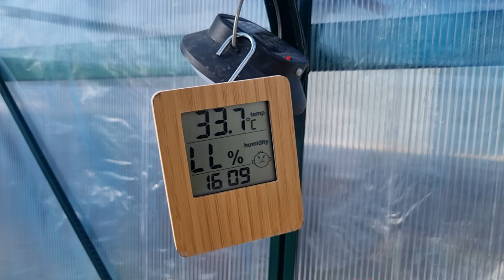2평온실혹한에도끄떡없다 천리향꽃이4번째폈어요 다육온실월동준비끝 2평온실이주는기쁨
@벤자민가듣@Benjamin Garden Greenhouse